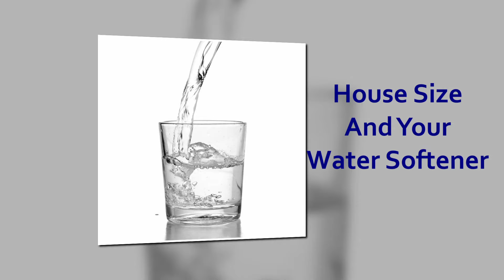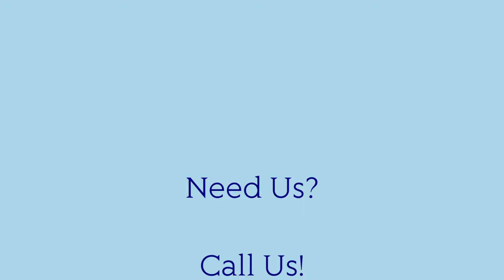Mansion or Tiny Home?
No matter the size of your home, there is a water softener for you!